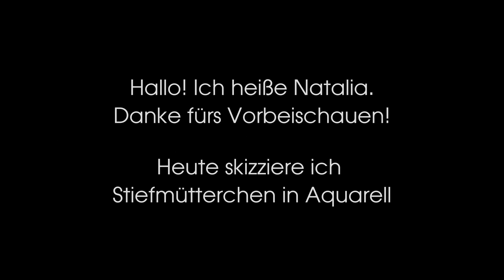Skizzieren Stiefmütterchen in Aquarell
Materialien und Werkzeuge:
- Aquarellpapier 220 g/m²
- Aquarellfarben (Winsor & Newton)
- Aquarellpinsel.